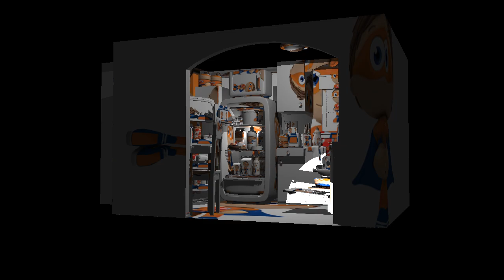cartoonKitchen5 daniel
I am Proto
Your security is my motto
Install me on your computer
To protect your data better
With me there no viruses
Could enter your computer
Malware, spyware, Trojan
All gone forever
I filter your junk mail
Monitoring WiFi, never fail
I am pro-pro-pro-pro-pro-pro-Proto
I keep your data encrypted
Your virus security updated
Anti-phishing for safe browsing
And safe pay for secure e-shopping
My security acts silently
So you can work efficiently
I am Proto
Enhanced performance is my motto
I make monitoring
At office lot easier
No Facebook, no games
Efficiency gets better
I ensure effective people planning
With twenty percent less staff
The company is shining
I am pro-pro-pro-pro-pro-pro-Proto
Preventing data theft is my motto
I prevent data leakage
Securing your business and image
No pen drive, no email
No print without permission
No stealing of data
And you work without any tension
I am Proto
Preventing data loss is my motto
I reverse data loss
Saving you from your angry boss
I recover deleted files
Making it sure that you always smile

[Chorus 6]
I am pro-pro-pro-pro-pro-pro-Proto
Protection from laptop theft is my motto

[Verse 6]
I track your lost laptop
To let you work non-stop
I do remote data encryption
Saving you from security tension
I am Proto
Bringing families closer is my motto
I protect your kids while they surf
As I know that parenting is tough
I like to bring smile to your faces
Making internet surfing relaxing
With all work traces
I am Proto
Complete security is my motto